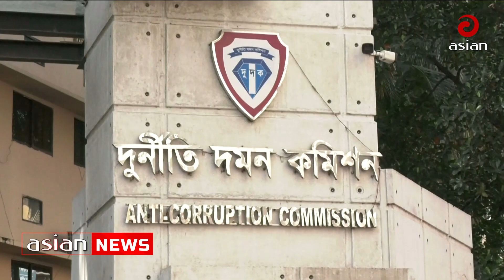দুদক পর্যবেক্ষণে সাকিব আল হাসান | Shakib Al Hasan under ACC surveillance